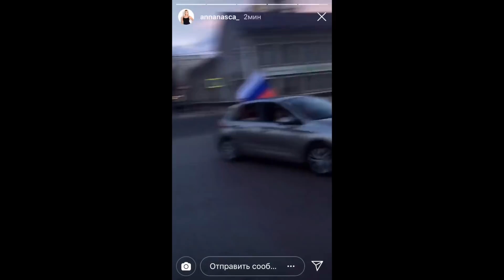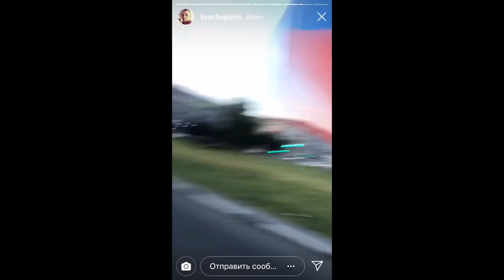Реакция липецких болельщиков на победу сборной России